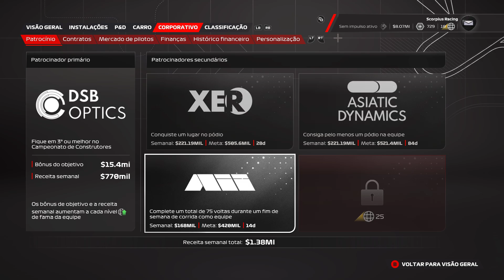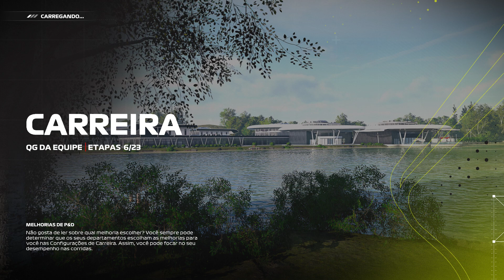F1 2023 039 Volta Rápida Pirelli Velocidade Média